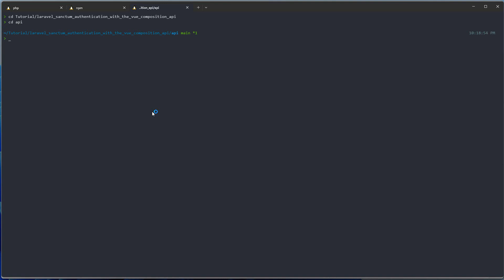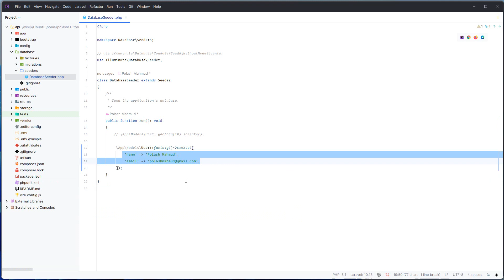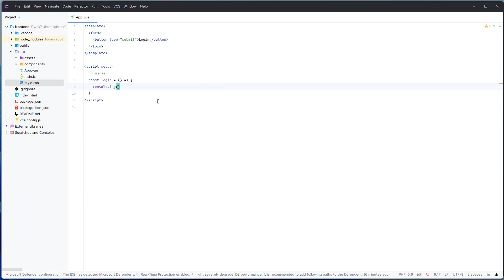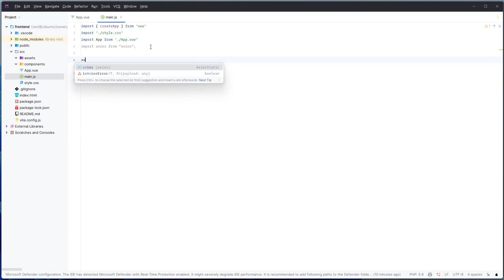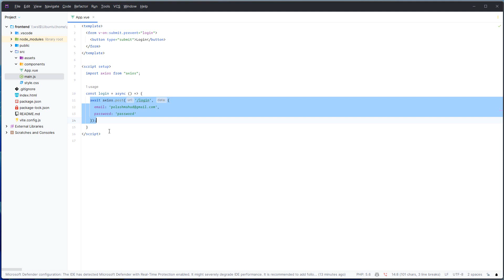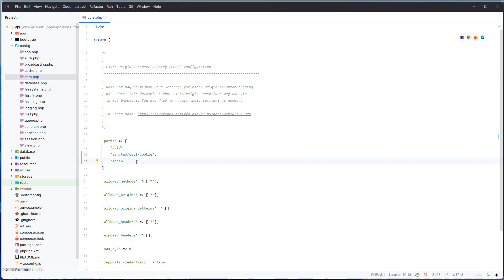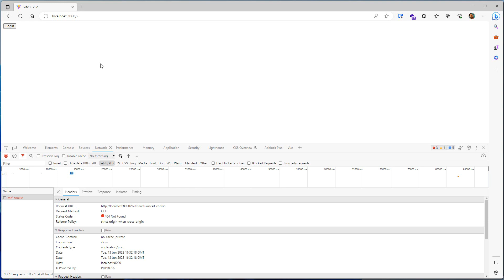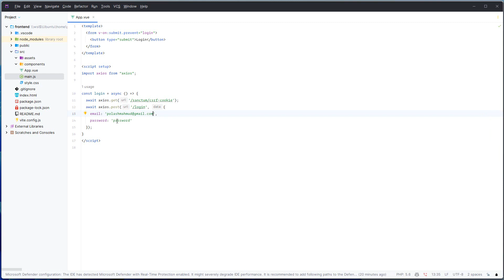05. Write login function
To authenticate with a Laravel API from Vue using the Composition API, we'll go through the process of setting up a new Laravel project with Sanctum and Fortify. Then, we'll implement the authentication functionality using the Composition API.